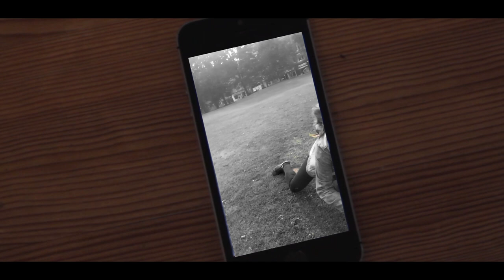21st Century Breakup - My Rode Reel 2017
Created by Eliot Rhys & Oscar Jacques
TOM - Oscar Jacques
SNACKS - Aron Dochard
ABBY - Molly Crighton

Grip for an evening - Ben King-Beck